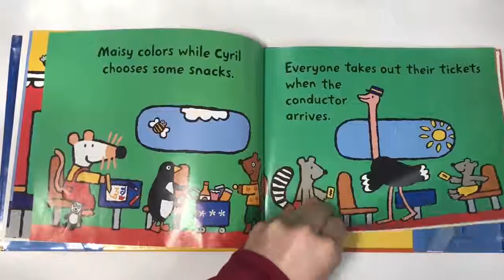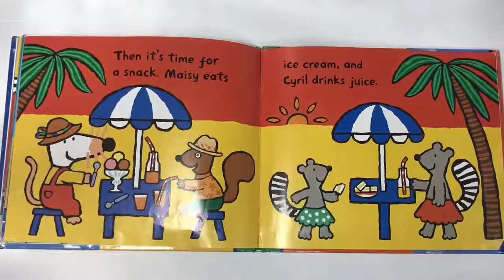Maisy Goes on Vacation~ Read Along With Me SImple Story Time YouTube